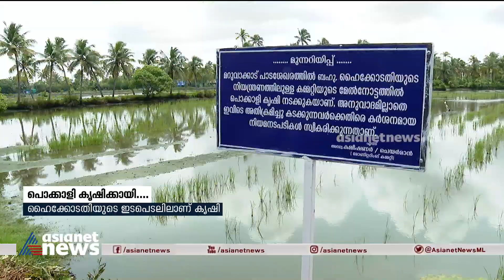പൊക്കാളി വിളയിക്കാൻ ഒരു കൂട്ടം കർഷകർ ; എറണാകുളം മറുവാക്കാട്ടാണ് കൃഷി | Pokkali Farming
പൊക്കാളി വിളയിക്കാൻ ഒരു കൂട്ടം കർഷകർ ; എറണാകുളം മറുവാക്കാട്ടാണ് കൃഷി